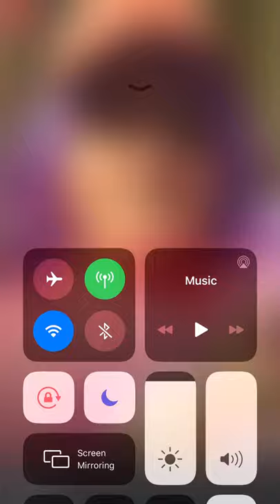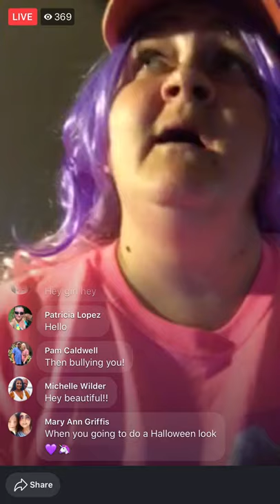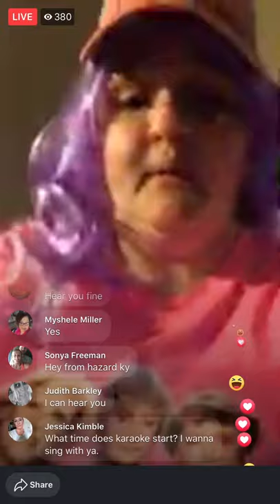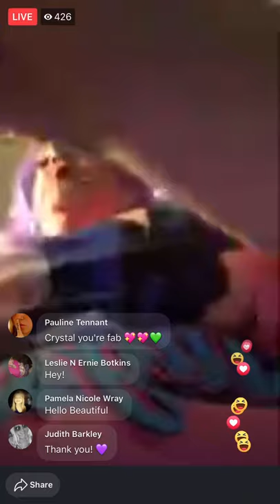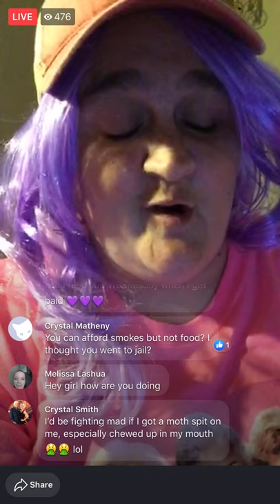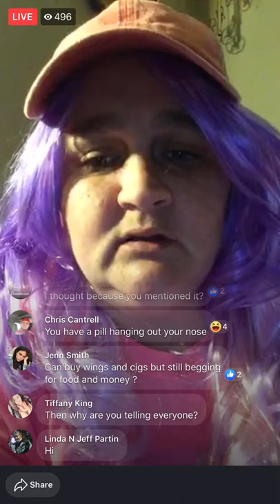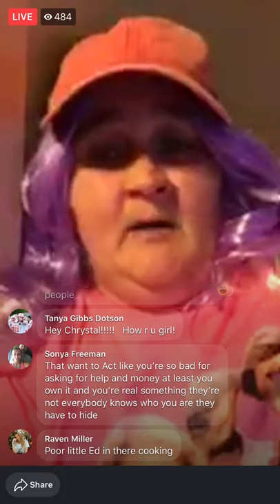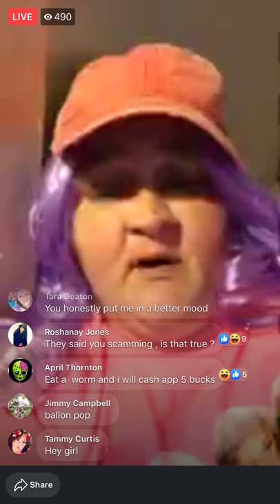Chrystal Collins CMCMakeup 09-07-19 (2/2)